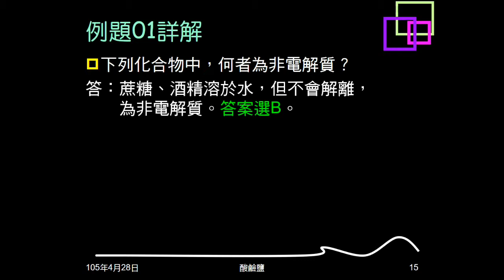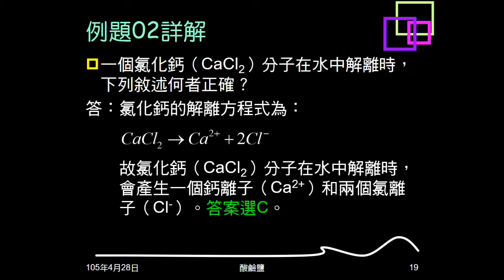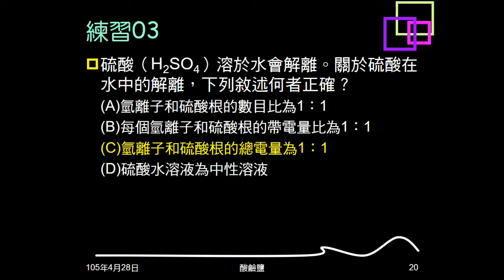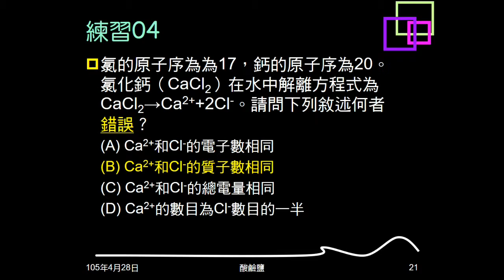104學年複習酸鹼鹽02：例題01、02；練習01～04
例題01問哪個物質不是電解禹，練習01問哪一組物質都是電解質，問題02問關於電解質敘述，何者正確。例題02問氯化鈣解離，正負離子數目，練習03問硫酸解離的敘述，何者正確，練習04給氯、鈣原子序，及氯化鈣解離方程式，問離子數、電子數、質子數、總電量關係何者錯誤。